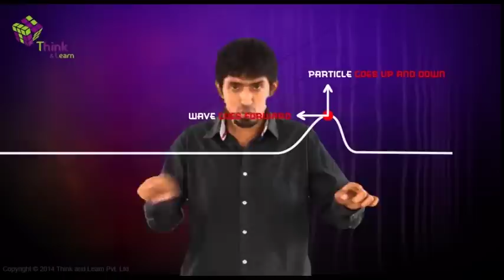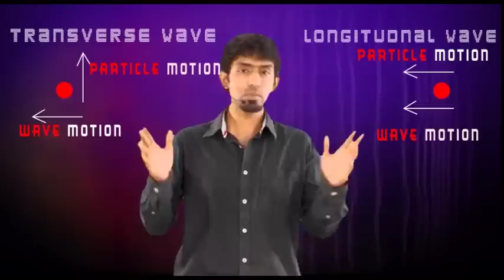Particles in Waves - Sound | Learn with BYJU'S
What is sound? Why can we hear sound and not see it? Is sound same for all the animals?